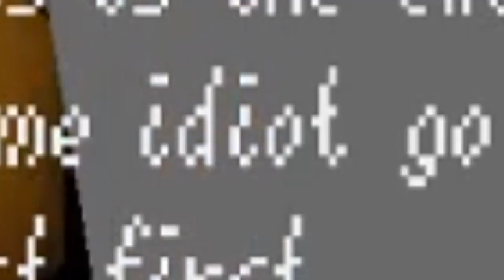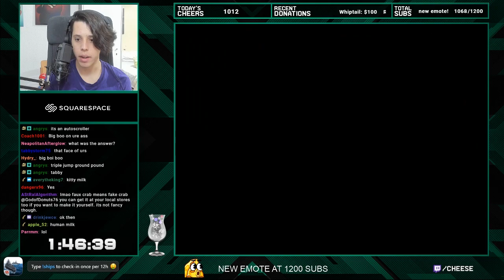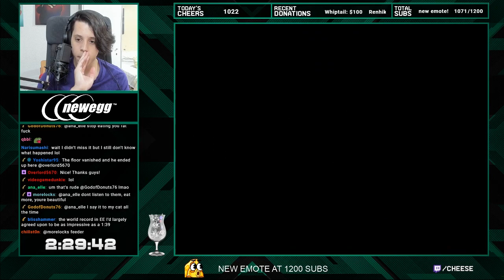I played the STUPIDEST sm64 rom hack of all time..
Where do I even start?
Shoutouts to the editor Lildog for such an awesome outro! @Lildog55 on twitter.

to see me live everyday from 4pm EST!